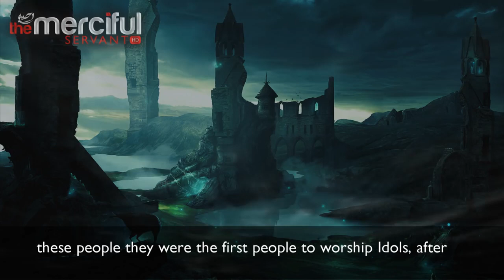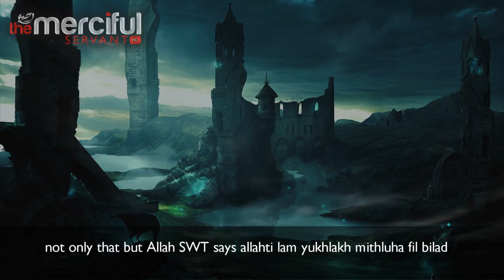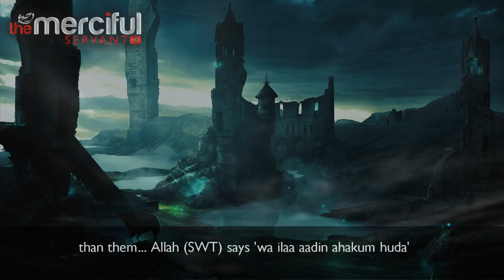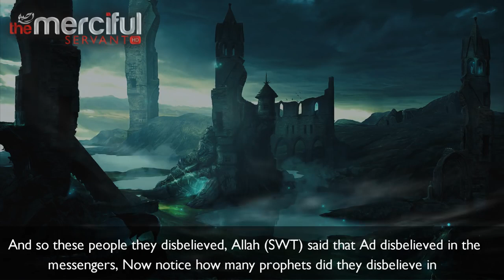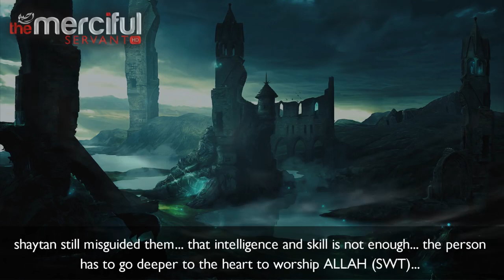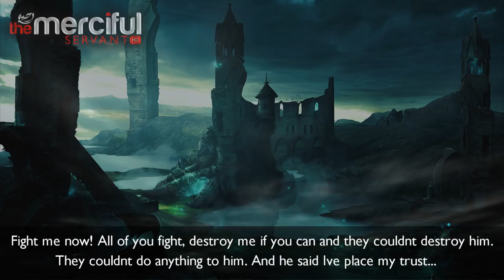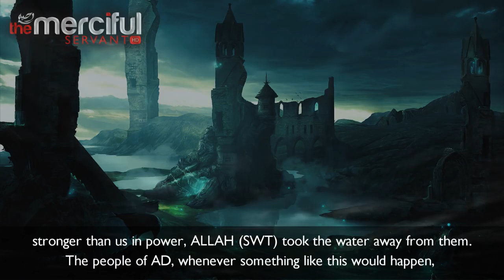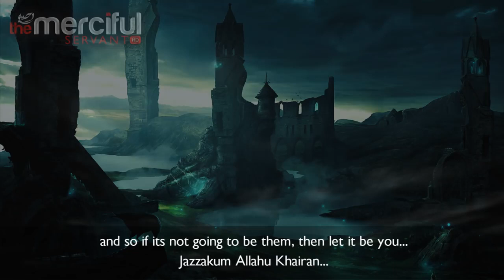Destruction of The Giants Nation of AD ᴴᴰ